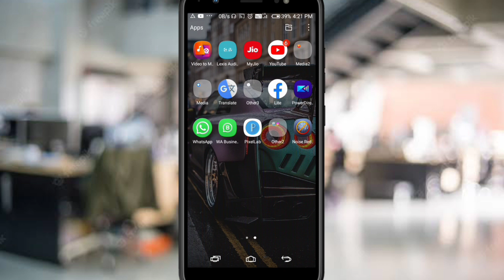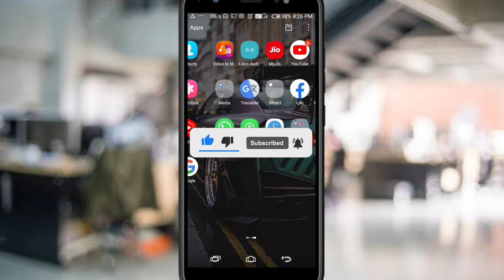WhatsApp Group New Feature | WhatsApp New Update | WhatsApp Upcoming Features | WhatsApp Status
WhatsApp screen sharing new feature
   WhatsApp screen share new features
   WhatsApp screen share in Android
   WhatsApp screen sharing new update
   Screen share in Android
   How to share mobile screen
   Mobile screen kaise share kare
   GB WhatsApp kaise update kare
   GB WhatsApp new features in Android
   Yo WhatsApp new features
   WhatsApp kaise hacked kare mobile se